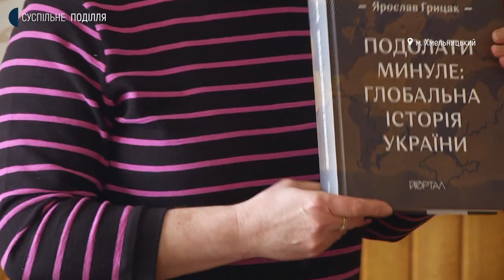У Хмельницькому розпочалися курси з історії України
60 слухачів зареєструвалось на очні курси з історії України в Хмельницькому та майже 500 – на дистанційні. Про це розповіла головна спеціалістка відділу шкільної та позашкільної освіти департаменту освіти та науки Хмельницької міської ради Наталія Солтис. За її словами, ці курси охоплюють період від найдавніших часів і до сьогодення. Хто прийшов на урок курсу з історії України і як організований навчальний процес, далі у сюжеті Наталі Сідової.